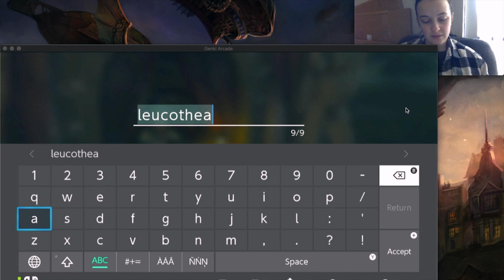totk 135- going to the top of the map!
the edge. im so edgy. im so tired my god